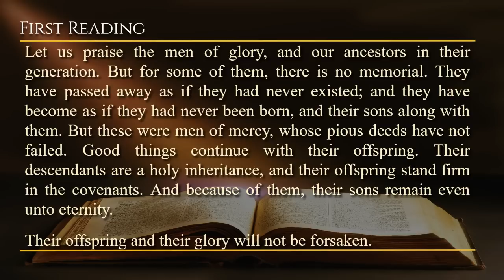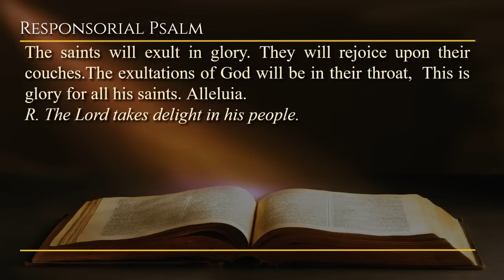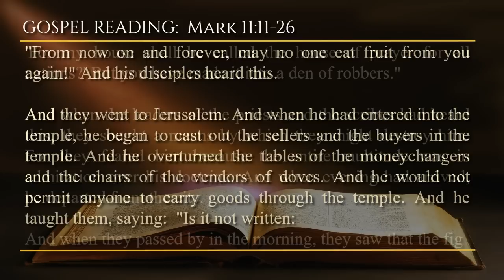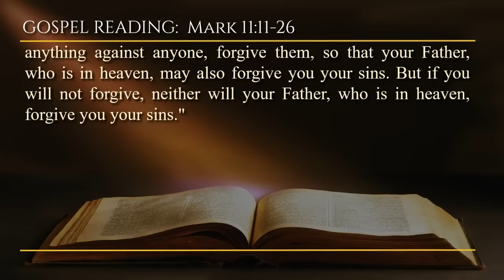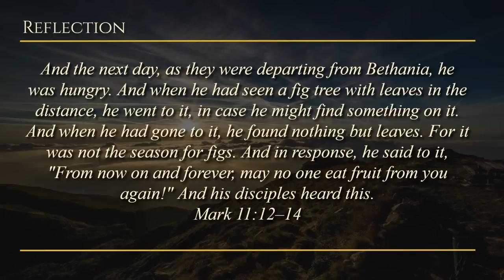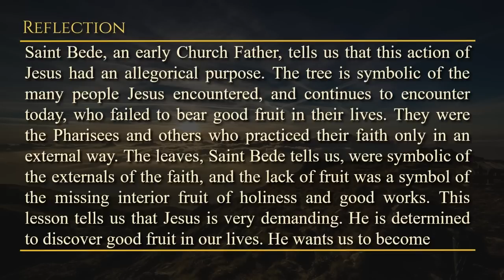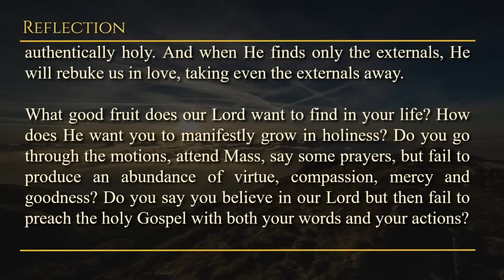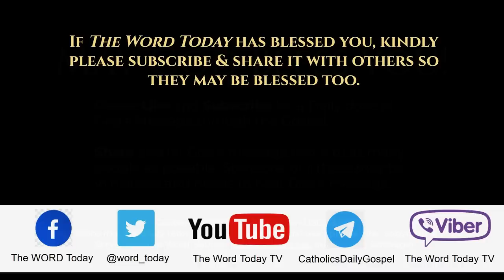Today's Catholic Mass Readings & Gospel Reflection - Friday, June 2, 2023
Reading 1: Sir 44:1, 9-13
Resp: PS 149:1b-2, 3-4, 5-6a and 9b

Friday of the Eighth Week in Ordinary Time
Lectionary: 351

Reading 1: Sir 44:1, 9-13 CPDV
Let us praise the men of glory, and our ancestors in their generation. But for some of them, there is no memorial. They have passed away as if they had never existed; and they have become as if they had never been born, and their sons along with them. But these were men of mercy, whose pious deeds have not failed. Good things continue with their offspring. Their descendants are a holy inheritance, and their offspring stand firm in the covenants. And because of them, their sons remain even unto eternity.

Their offspring and their glory will not be forsaken.

Responsorial Psalm: PS 149:1b-2, 3-4, 5-6a and 9b CPDV
Response: The Lord takes delight in his people.

Sing to the Lord a new song. His praise is in the Church of the saints. Let Israel rejoice in him who made them, and let the sons of Zion exult in their king.
R. The Lord takes delight in his people.

Let them praise his name in chorus. Let them sing psalms to him with the timbrel and the psaltery. For the Lord is well pleased with his people, and he will exalt the meek unto salvation.

The saints will exult in glory. They will rejoice upon their couches.The exultations of God will be in their throat,  This is glory for all his saints. Alleluia.

Alleluia: See Jn 15:16 CPDV
R. Alleluia, alleluia.
And I have appointed you, so that
you may go forth and bear fruit,

Gospel: Mark 11:11-26 CPDV
And he entered into Jerusalem, into the temple. And having looked around at everything, since it was now the evening hour, he went out to Bethania with the twelve.

And the next day, as they were departing from Bethania, he was hungry. And when he had seen a fig tree with leaves in the distance, he went to it, in case he might find something on it. And when he had gone to it, he found nothing but leaves. For it was not the season for figs. And in response, he said to it, "From now on and forever, may no one eat fruit from you again!" And his disciples heard this.

And they went to Jerusalem. And when he had entered into the temple, he began to cast out the sellers and the buyers in the temple. And he overturned the tables of the moneychangers and the chairs of the vendors of doves. And he would not permit anyone to carry goods through the temple. And he taught them, saying:  "Is it not written:

'For my house shall be called the house of prayer for all nations?' But you have made it into a den of robbers."

And when the leaders of the priests and the scribes had heard this, they sought a means by which they might destroy him. For they feared him because the entire multitude was in admiration over his doctrine. And when evening had arrived, he departed from the city.

And when they passed by in the morning, they saw that the fig tree had dried up from the roots. And Peter, remembering, said to him, "Master, behold, the fig tree that you cursed has withered." And in response, Jesus said to them, "Have the faith of God. Amen I say to you, that whoever will say to this mountain, 'Be taken up and cast into the sea,' and who will not have hesitated in his heart, but will have believed: then whatever he has said be done, it shall be done for him. For this reason, I say to you, all things whatsoever that you ask for when praying: believe that you will receive them, and they will happen for you. And when you stand to pray, if you hold anything against anyone, forgive them, so that your Father, who is in heaven, may also forgive you your sins. But if you will not forgive, neither will your Father, who is in heaven, forgive you your sins."